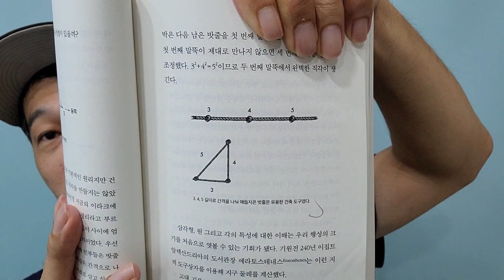이 책을 읽으면 똑똑해집니다 이 책은 유익한 정보가 너무 많습니다 그리고 결정적으로 이 책은 너무 재미있습니다